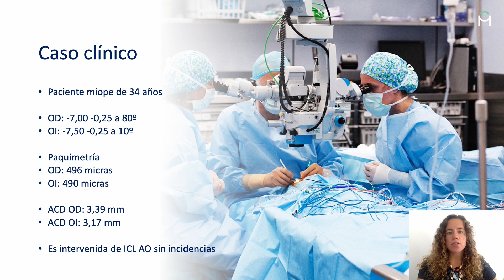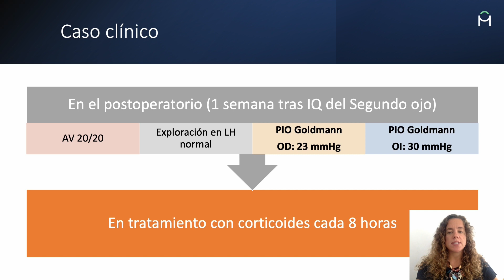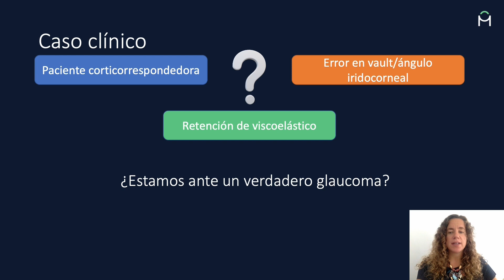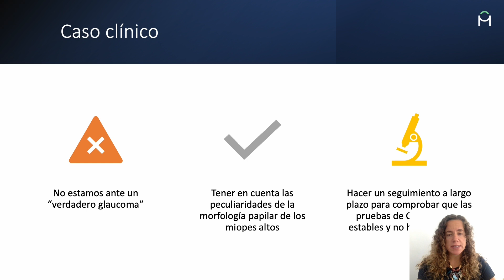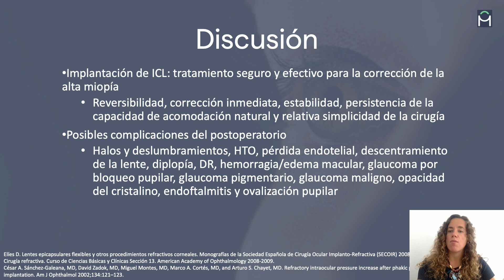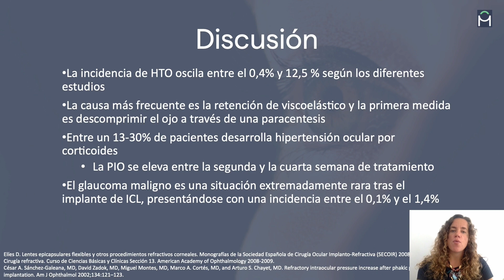29 06 SESION 12 Casos Clinicos 10 Amaia Urkia